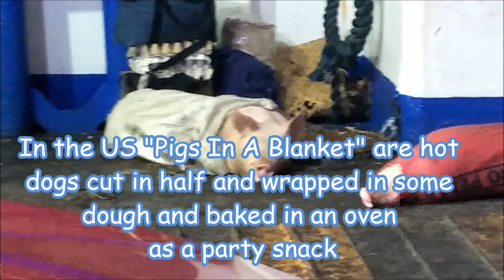Pigs In A Blanket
when getting off the ferry from Cebu to Bantayan Island I noticed some pigs in a blanket!!!